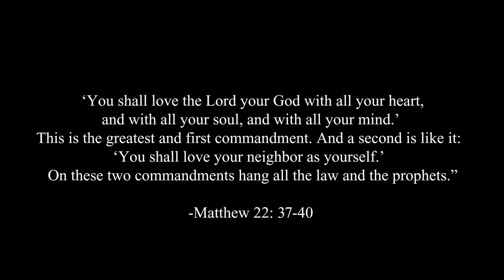Notre Dame Magnificat Choir: Meditabor by Emily Mason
The Notre Dame Magnificat Choir sings Emily Mason's "Meditabor." Emily's beautiful setting was the first place winner of the 2021Liturgy Alive Composition Contest. More details about the contest can be found

This was recorded live on December 5, 2021 in the Basilica of the Sacred Heart as a part the annual Advent Lessons and Carols.

Dr. Patrick Kronner, director

I will meditate on your commandments
which I love exceedingly;
I will lift up my hands towards your commandments which I love.